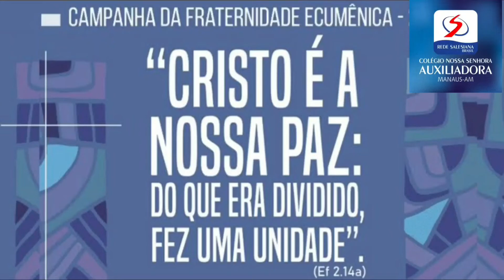ENTREVISTA A IMPORTÂNCIA DO DIÁLOGO - MARIA FERNANDA - F2A-2021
PROJETO INTERDISCIPLINAR DO 1º TRIMESTRE 2021
FRATERNIDADE E DIÁLOGO: COMPROMISSO DE AMOR
PROFESSORA CARLOTA DE CASTRO
ENSINO FUNDAMENTAL I